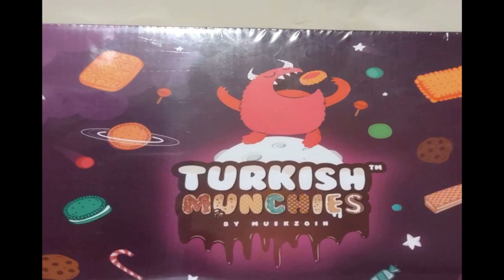NITNSE Reviews Turkish Munchies: Balik